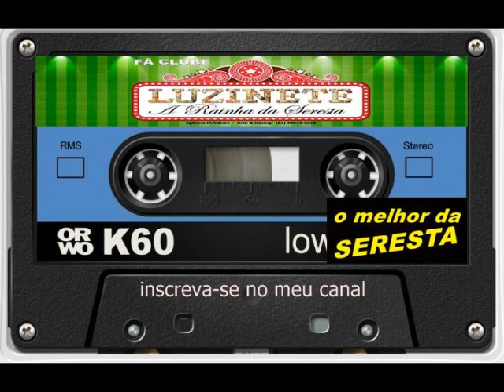luzinete a rainha da seresta ao vivo no cabedelo club-festa de natal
luzinete ao vivo